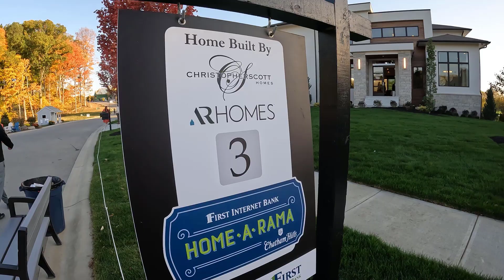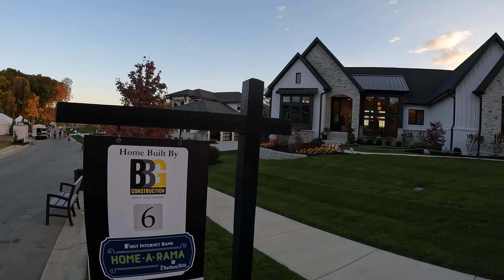20 Million Dollar Home Show | 10 Diy Project Ideas That Will Make You Look Like A Million Bucks!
Are you looking for the next DIY project in your home?  Find a 20 Million Dollar Home Show nearby!  These high end home shows are great for finding that next new and unique DIY project ideas!  The wife and I go on the road and tour several expensive homes in central Indiana at the 2022 Home-A- Rama Home Show.  Follow along and watch me pick out 10 DIY projects that I plan to do at my house in the near future!

🔴 SHOP LINKS
⭕️ GOPRO 10 (VIDEO CAM USED TO FILM) ➔
⭕️ GoPro Media Mod (Mic & Ports) ➔
⭕️ Deity V-Mic D4 Duo Microphone ➔

VIDEO TIMESTAMPS LINKS:

00:00 Introduction and Overview of Home Show
00:42 Tour of First Multi-Million Dollar Home
01:22 Pool Area and Special Features
02:20 First House Final Thoughts
02:59 Tour of Second Multi-Million Dollar Home
03:51 Hidden Doors and Utility Rooms
04:36 Second House Final Thoughts
05:19 Tour of Third Multi-Million Dollar Home
06:40 Innovative Patio and Features
07:42 Basement Ceilings and Home Theater
08:40 Third House Final Thoughts
09:14 Tour of Fourth Multi-Million Dollar Home
10:23 Favorite Room and Special Features
11:19 Flooring and Laundry Room
12:15 Tour of Fifth Multi-Million Dollar Home
13:09 Bathroom Features and Vinyl Pool
14:05 Fifth House Final Thoughts
14:46 Tour of Sixth and Final Multi-Million Dollar Home
15:39 House Lighting and Fan Features
16:18 Basement of Sixth House
17:11 Conclusion and Why Home Shows Are Great